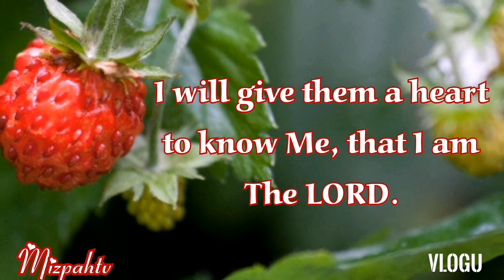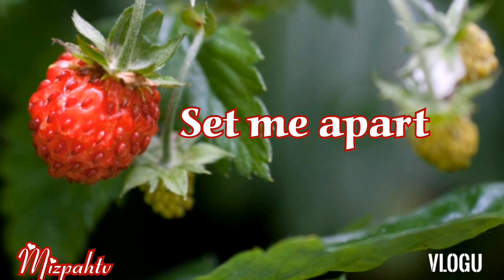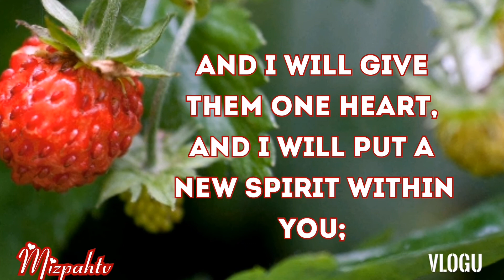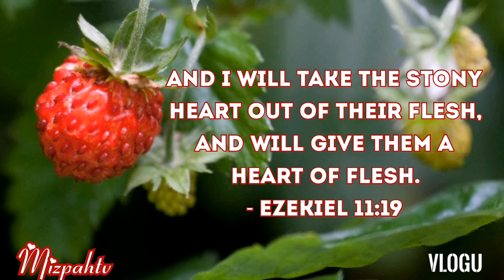SOFTEN MY HEART Lyrics (Maranatha! Music)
The only thing strong enough to soften a hard heart is the blood of JESUS.

The Danger of a Hard Heart

Like a person who is injured physically and develops a scab at that place of hurt, so the same thing can happen to your heart.

The enemy can convince you that hardening your heart is necessary to protect you from further hurt.

If a person has a hard heart, they won’t believe GOD’s love.

Believing GOD’s love puts them in a position of vulnerability and humility, which scares them.

They also won’t receive GOD’s word because it can’t penetrate through a hard heart.

Or if it does, the Word won’t go very deep!

GOD’s word must be able to  penetrate the heart and grow in order to produce the fruit of the Spirit: love, joy, peace, patience, kindness, goodness, faithfulness, gentleness, and self-control (see Galatians 5:22-23).

Here is another sobering thought: A person can even try to minister to others from a hard heart! But love won’t motivate their service.

They will serve out of legalism, duty, obligation, and drudgery. It is obvious they do not find joy in their service either.

The Cure for a Hard Heart

The LORD gave me this Word on the cure for a hard heart:

Unless you allow the LORD to heal your heart, you will never grow past the place of your wounding.”

The only thing I know that is strong enough to soften a hard heart is the blood of JESUS.

Here are some truths about JESUS that can help soften the hard heart – if the person will believe. My prayer for a person suffering from a hard heart is below.

Know this:

JESUS suffered.

JESUS was wounded.

JESUS was abused.

JESUS was battered.

JESUS was rejected.

JESUS was lied on and talked about.

JESUS was insulted and verbally abused.

JESUS had to endure poverty.

There is nothing that any of us has suffered that JESUS did not go through already.

Consider this: JESUS took on the sins of the whole world at the cross, from the beginning of time, all through the ages.

That means JESUS had to bear the sins of:

Murderers

Adulterers

Fornicators

Homosexuals

Rapists

Child molesters/Pedophiles

Abusers

Thieves

Liars

Gossipers

Slanderers

In fact, every perversion and evil that mankind has committed throughout history, JESUS bore it.

Nobody’s sin was left out.

JESUS bore the sins of the person who hurt you.  bore your sins as well.

JESUS had to take all the filthiness of sin on Him at the cross even though He never sinned.

JESUS did that to restore mankind’s relationship with the FATHER.

The FATHER had decreed the penalty for sin was death. JESUS paid the death price for all of us because He loved us that much.

JESUS has suffered as we have, but we have NOT suffered as He has!

JESUS died and took all that sin with Him into the grave. But praise GOD, JESUS gained the victory over sin, conquered death, and came up out of the grave!

He rose again on the third day so that we can have a new life in Him.

He did this because He loves us. Not because we are good but because He is good.

Neither death nor life, nor angels nor principalities nor powers, nor things present nor things to come, nor height nor depth, nor any other created thing, shall be able to separate us from the love of GOD which is in CHRIST JESUS our LORD (see Romans 8:38-39).”

We who believe in our hearts and confess with our mouths that JESUS is the Son of GOD and was raised on the third day shall be saved because we trade our sin for His righteousness.

He heals the brokenhearted and binds up their wounds.

He gives us beauty for ashes, the oil of joy for mourning, the garment of praise for the spirit of heaviness so we may be the planting of the LORD and He may be glorified.

My prayer for a hard-hearted person is from Ezekiel 36:26:

May my sister or brother receive a new heart and a new spirit within them; May the LORD take the heart of stone out of their flesh and give them a heart of flesh so that they may receive the full measure of the FATHER’s love for them.

The LORD is their rock and their fortress and their deliverer; My GOD, their strength, in whom they will trust; their shield and the horn of their salvation, their stronghold.

Spirits of shame, depression, anger, pride, woundedness, unforgiveness, fear, rejection, poverty, hurt and anything else in their souls and bodies that the FATHER did not plant, I uproot you through the power of our Father’s word in the name of JESUS!

Spirit of trauma, I command you to come out and loose them in the name of JESUS. They have been set free to grieve for their losses and to allow proper expression of them in their Savior’s loving arms. They are free to walk in freedom and to dance in praise to the LORD!

Let them declare according to Psalm 30:11-12:

The LORD is glorified when His people are well-watered gardens, trees of righteousness, full of fruit.

His Word is good seed; his Holy Spirit is our water that brings times of refreshing in His presence.